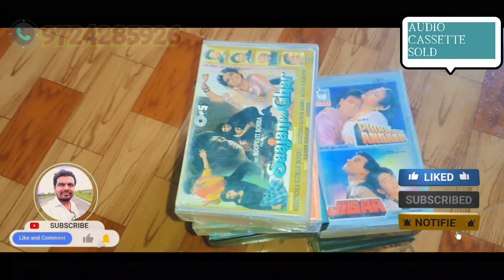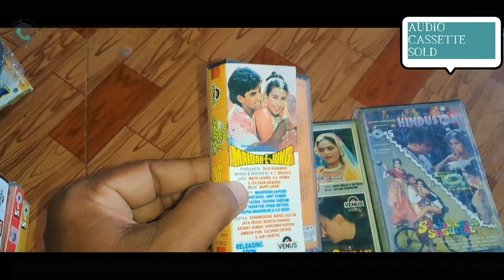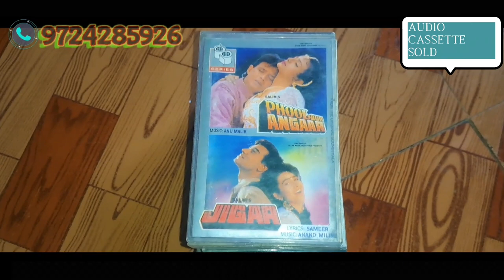Phool Aur Angaar Jigar Combo MOVIE AUDIO CASSETTE SOLD GUJARAT TO WEST BENGAL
DVD CASSETTE
VHS VIDEO CASSETTE
AUDIO CASSETTE
VCR
DVD PLAYER
DECK PLAYER
FILMSPOSTER